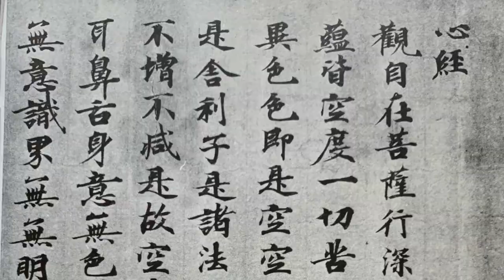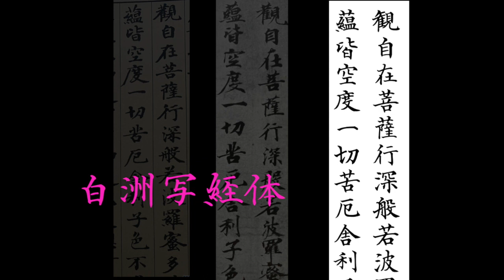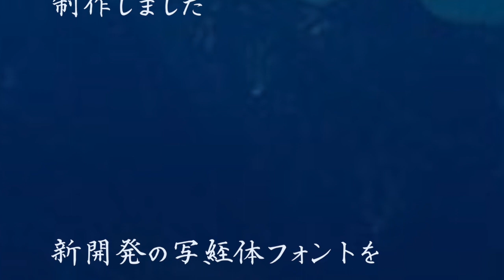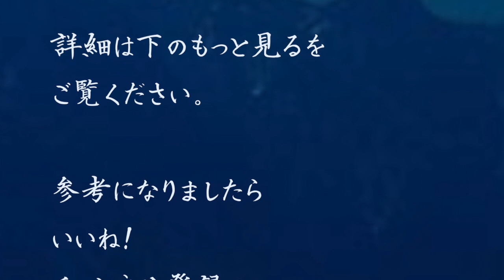美しい写経体フィントを開発しました 中本白洲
動画で紹介の購入先　ＵＲＬ右に変更になってます
★中本白洲のプロフィール 1948年生まれ 愛媛県出身
※FBは一言メッセージいただけると助かります
中本白洲 揮毫のフォントのご紹介

東京都目黒区下目黒2-17-5

《書道教室のご案内》　公共施設を利用してさせて戴き 　お気軽にどなたでも学習が出来ます
初心者大歓迎どなたでも気軽に無料体験学習ください。
悪字の方が気楽に楽しく学べる 書道学習教室 です。 　 字の苦手な方々、又小学生も多く参加しております。

書道教室のホームページ
　　　　　中本　白洲
【　学習の会費　】
 【　場所　】
　月：3回／月　 白金台いきいきプラザ
　火：3回／月　 高輪コミュニテイプラザ
　水：1回／月　  条幅作品　展覧会作品の研究会
　木：3回／月　  新橋 生涯学習センター　ばるーん
　土：3回／月　  田町　リーブラ

❶ 公共施設にて書を皆様で楽しく学習大変 安い参加費にて本格的な学習が出来る団体です。
❷ 初心者が中心気楽に学べる書道学習活動団体です。
❸ 漢字、かな、実用書、ペン字学習 などいろんな勉強が出来ます。
❹ 将来に夢のある、子供達も大歓迎です。
❺ 書道教室指導者、師範を「目指す」方もご参加頑張っています。

●「ペントレ」ペン字学習ソフト
【教室にご参加出来ない人の爲　お手本と解説動画でペン字の独学学習が出来る　サイトのご案内】中本白洲のペントレ (pen-tore.com)
こちらからログインしてご覧下さい 「ペン字上達トレーニング」
1か月間、無料で自由に使えます。
❶貴方の学びたい文字の「美しいお手本」 の作成が出来ます
❷鉛筆の持ち方の基本から丁寧に解説動画
❸７８００文字のペン字、筆のお手本がご覧になれます。
教室に参加出来ない方のために お手本と解説動画で
「独学学習」を可能にしました 学習ソフトです。
●中本白洲のプロフィール
・書道教育に力を注ぎ、書道文化の伝承のため、
全世界どこからでもWEB上でペン習字が学べる学習システムの構築

・2020.9 ＮＳＫ白洲真楷書フォントの新製品発表予定
・2020.2 ＮＳＫ白洲写経体フォントの新製品発表

・2019.10　『中本白洲 外字大辞典』は、毛筆書体を81,000 字も搭載。部首と画数、読み方による検索で外字を簡単に検索し、ご使用のパソコンに登録できるソフトです。
・2019.9 ＮＳＫ願法告身帖フォントの新製品発表

・2019.1婦人画報1月号にて東京国立博物館、真卿展の特別解説記事を書く
・2018.12　ＷＥＢにてペン字学習が出来る「ペン字上達トレーニング」を開発

・2016.9　新宿パークタワーにて墨アート展として中本白洲作品発表
・2016.7　東京西南ロータリクラブ（ホテルニューオオタニ）にて、書の講話
・2016.7『ペン字の花道』学習ソフトの開発
・2015年1月 NHK (Eテレ)『100分で名著』　スペシャル番組
　『日本人論』行燈のタイトルを揮毫

・2014.3テレビ朝日『ゆうゆう散歩』放映にため 加山雄三さんが日本書技
・研究所に来訪、白洲フォントのテレビ取材を受ける。
・NHK・2014.4 (Eテレ)『100分で名著』壇ふみ朗読の万葉集テロップを揮毫。
・NHK・2014.1 (Eテレ)『100分で名著』4回出演、世阿弥に扮して『風姿花伝』の一節を揮毫

・女性誌『美人百花』白洲教室が紹介される。
・日本百選に選ばれた銘酒『大吟醸山鶴』の酒ラベルの揮毫

・中本白洲が指導している白洲書道教室が日本外務省・広報文化交流部のホームページに掲載され、日本を代表して海外に紹介される。（日本語版・英語版）

・TBSテレビ「今夜はヒストリー」和官親子内親王から天璋院篤姫に
　宛に書かれた目録の揮毫
・TBSテレビ「今夜はヒストリー」天璋院篤姫の西郷に宛てた江戸城
無血開城の手紙の揮毫

・マイクロソフト社はがきスタジオ毛筆クリップアートの揮毫（廃版）
・白洲書道教室　スタート
・日本書道教育芸術院（院長　大渓洗耳　・故人）　書作展　元審査員
・〔勲三等受賞の石橋犀水先生の生きざまを映画化の企画と映画制作〕
・昭和の書人、我が師「石橋犀水」映画制作の企画
・『今昔文字鏡』の毛筆今昔文字鏡73,339字の揮毫
・マイクロソフト社、はがきスタジオ監修（はがき作成ソフト）（廃版）